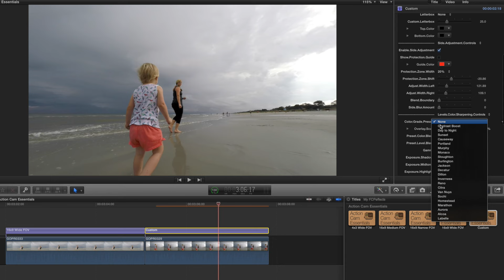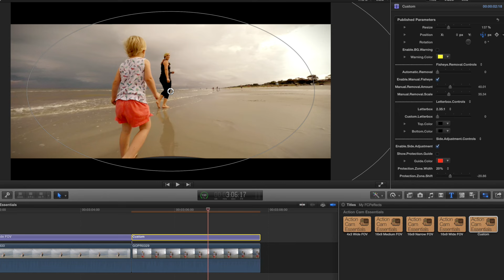Action Cam Essentials Plugin for Final Cut Pro X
Remove unwanted fisheye, perform dynamic stretching to adapt 4:3, full-sensor footage to your widescreen projects, color grade and much more.